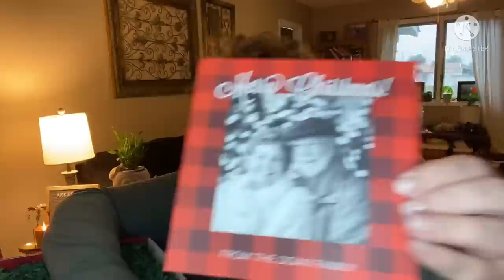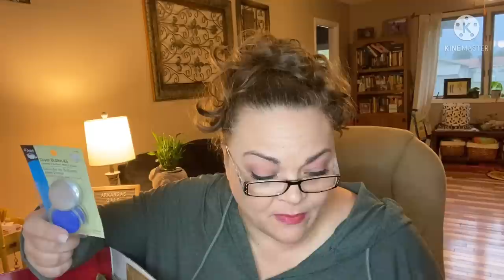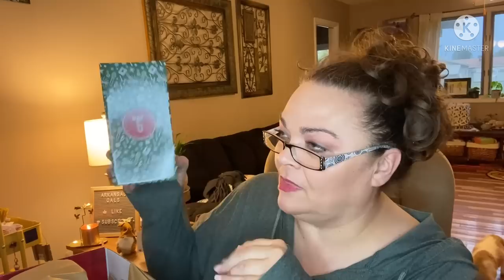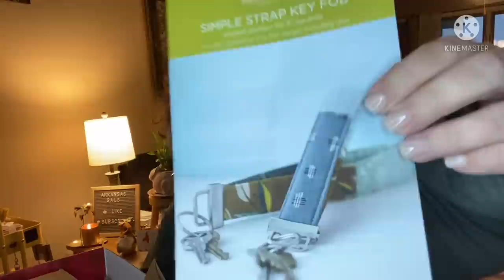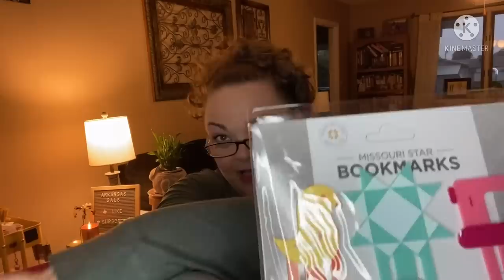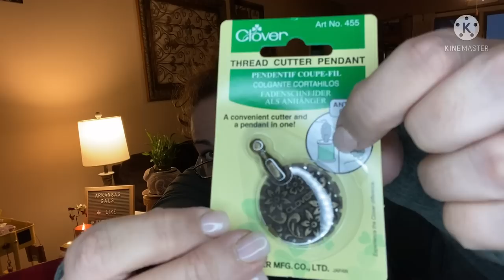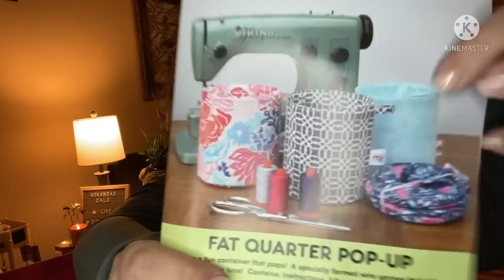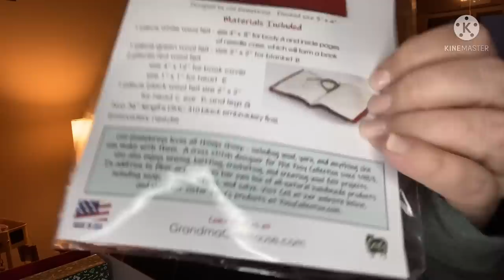Jenny’s Countdown to Christmas - Quilt Advent - Missouri Star Quilt Co 2021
Friend mail !!!

1. entries that don’t comply will be disqualified.
2 YouTube is not a sponsor of my contest and viewers must release YouTube from any liability related to this contest.